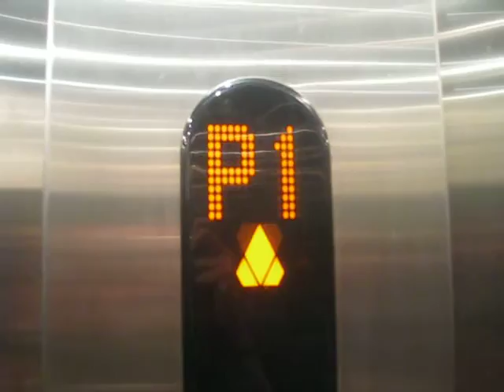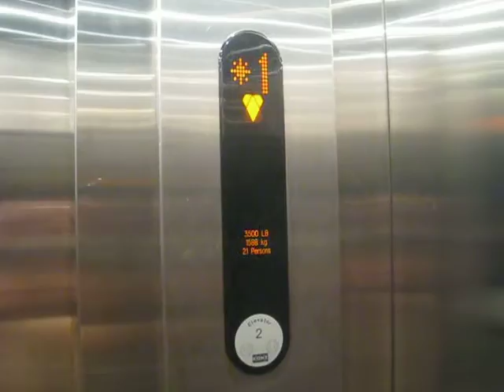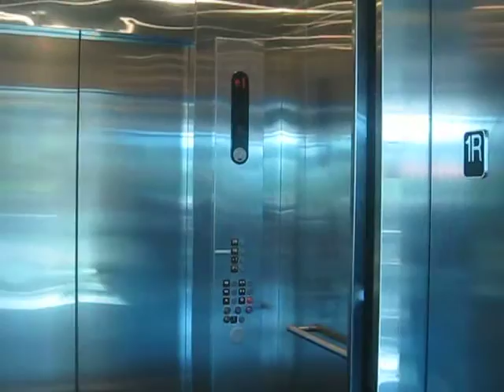KONE Ecodisc Traction Elevator at Tap & Barrel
Riding the restaurant elevator at the Tap & Barrel in Olympic Village in Vancouver.

Floors: P1 1 1R 2